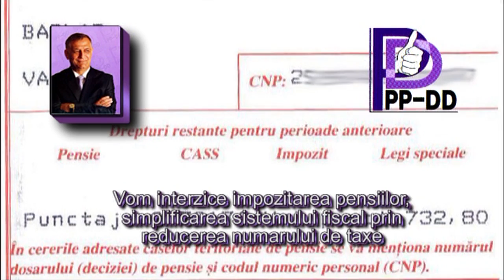VIDEOCLIP PP-DD Candidatul PP-DD pentru senat ILIE BERTEA NOIEMBRIE 2012 varianta 3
VIDEOCLIP PP-DD  Candidatul PP-DD pentru senat ILIE BERTEA NOIEMBRIE 2012  3
 -o productie a Studioului de productie Video-photo Leahu